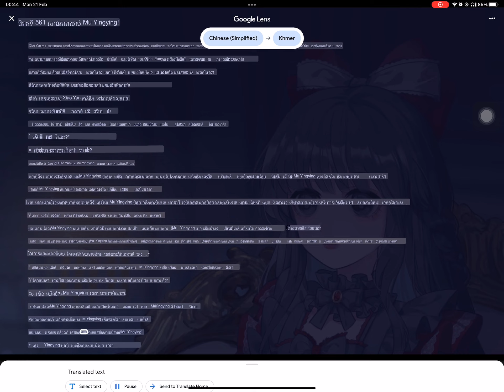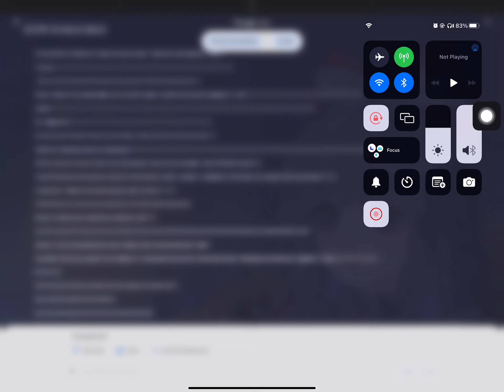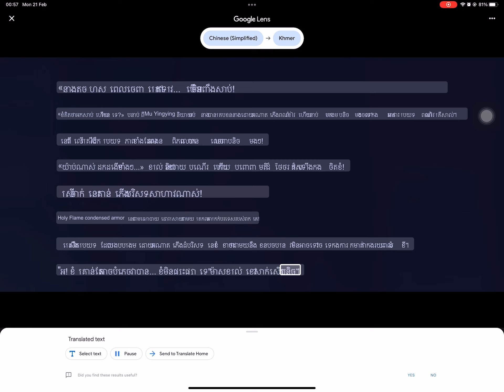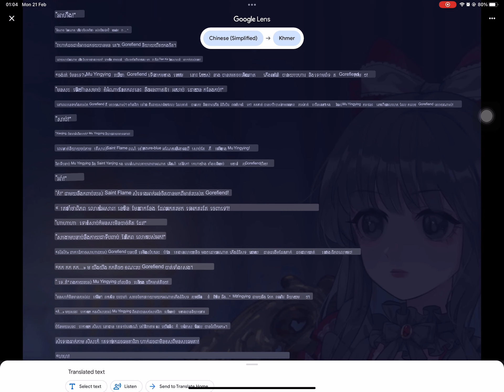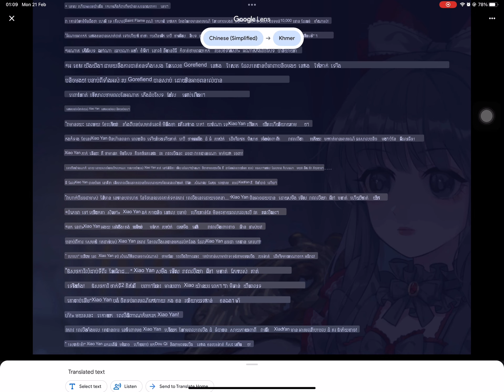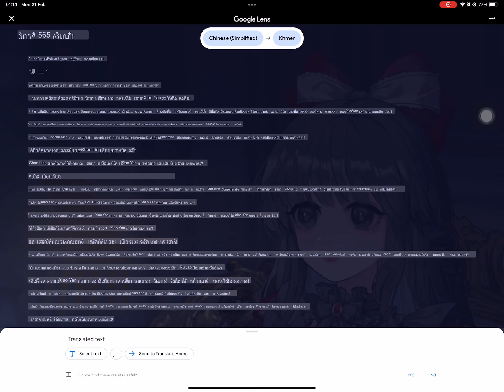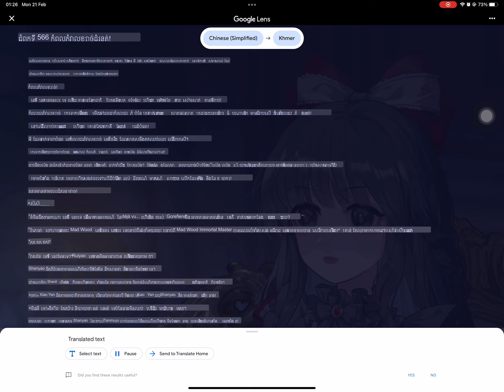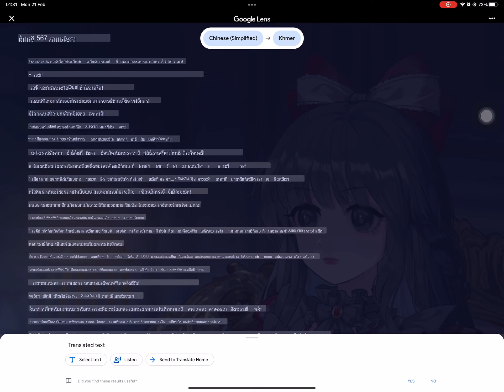561 to 566 Battle the heaven Kh s2